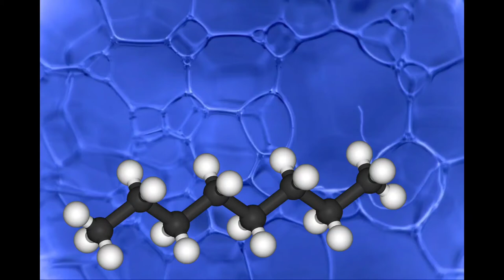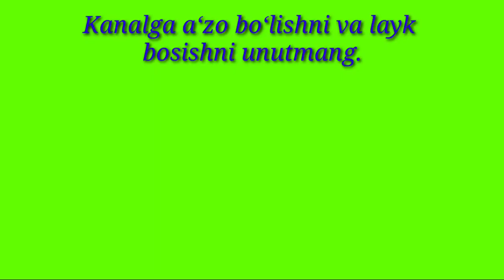ALKANLARDA IZOMERIYA | OKTAN IZOMERLARI . Изомерия Алканов.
Ushbu videoda siz oktanning 18 ta izomeri formulasi yozilishi va nomlanishi bilan tanishasiz.